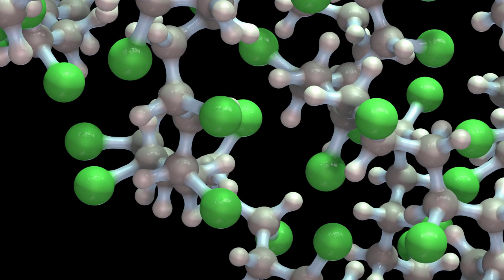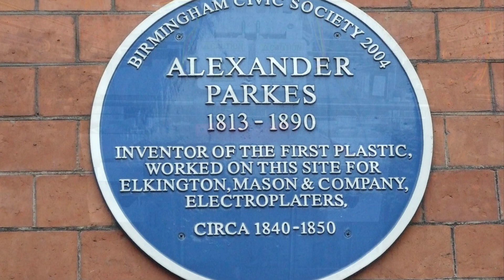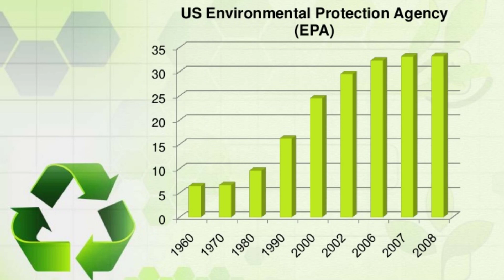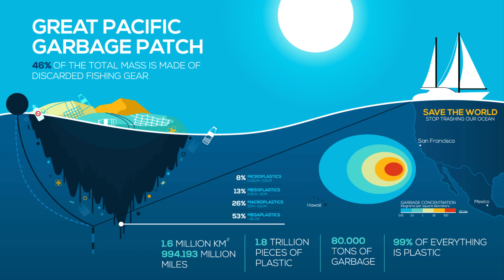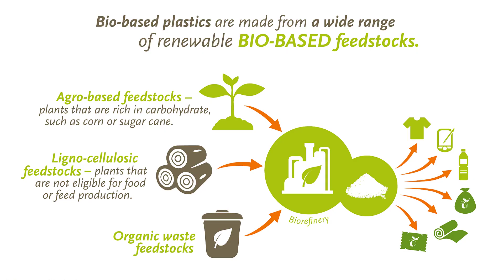How Was Plastic Invented?